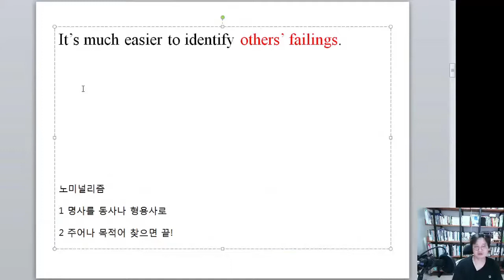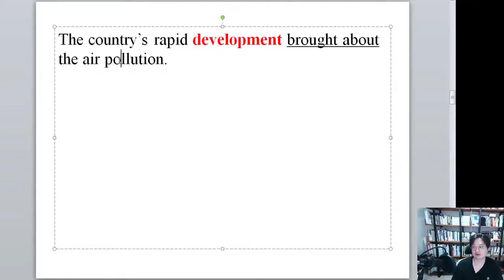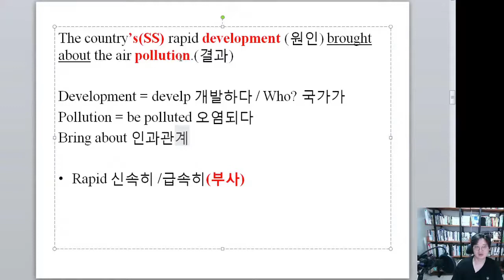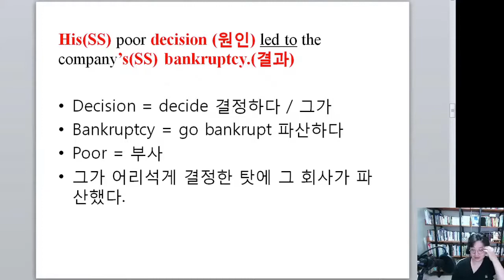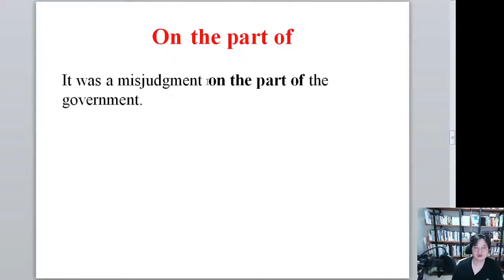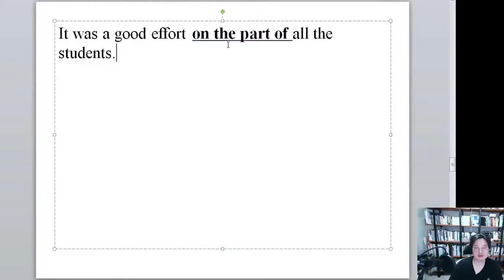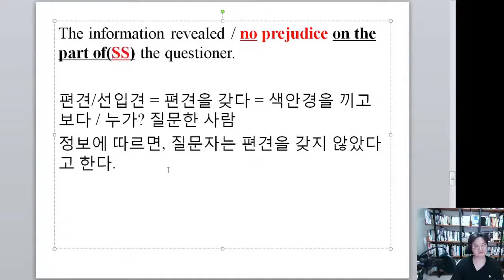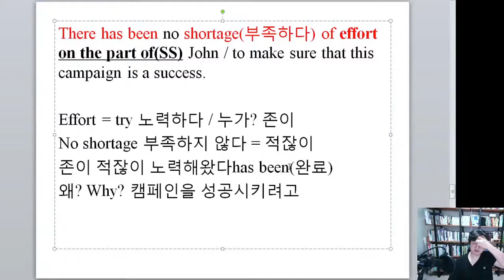나만 알고 싶은 영어의 비밀 #4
나알영 62~79페이지 강의